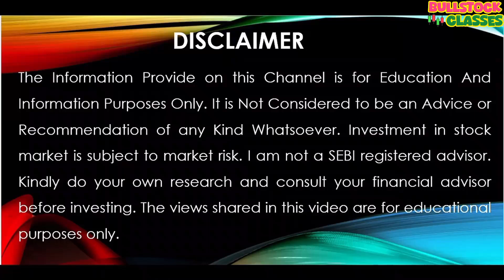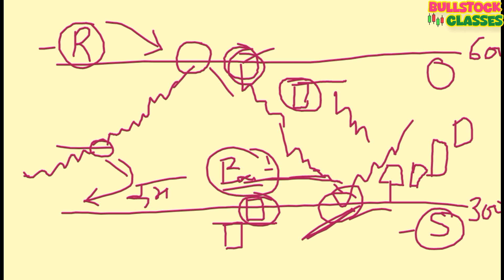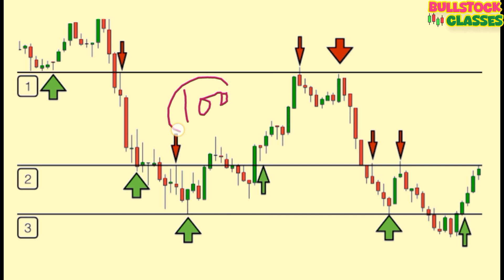Identify support and resistance Consider market psychology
Identify support and resistance and Consider market psychology

Description
We are discussing about Market psychology plays a big role in support and resistance levels. Traders and investors remember the past and react to changing conditions to anticipate future market movement.

support and resistance indicator tradingview,
chart reading psychology
beginners trading strategy
beginner's guide to chart reading
interpreting stock charts for beginners
technical analysis secrets
technical analysis tutorial for begginers
chart patterns in technical analysis
day trading
learn stock market trading beginners in hindi
learn stock market trading beginner
stock market
learn stock market
learn stock market trading
learn technical analysis
learn price action
learn price action trading in hindi
learn price action trading strategy
learn stock market from scratch
learn price action trading
learn price action step by step
trading
candlestick
trading for beginners
technical analysis
chart reading psychology
beginners trading strategy
technical analysis secrets
chart patterns in technical analysi

please read all documents carefully before investing ànd trading
bullstock classes is not responsible for any profit and losses please consult your fainecial advisor before investing ànd trading.
thanks 🙏